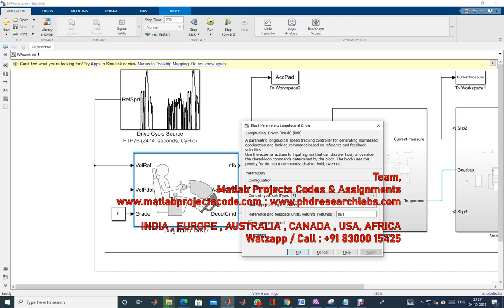EV powertrain | ELECTRIC VEHICLE POWERTRAIN MODEL IN MATLAB SIMULINK | ELECTRIC VECHILE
MATLAB PROJECTS
ANTENNA PROJECTS
WIRELESS PROJECTS
PYTHON / TENSORFLOW

ASSIGNMENTS
PHD RESEARCH
THESIS
PROJECTS

CODING IMPLEMENTATION
THESIS - DISSERTATION
ASSIGNMENTS - HOMEWORKS

Matlab/Simulink/Python
Antenna/VLSI/Cadence
Wireless Communication
Image Processing
Deep Learning
Optical System
Mechanical Engg
Journals Scopus/Sci/Scie

CADENCE-HSPICE-DIgSILENT
SIMULINK-SIMSCAPE